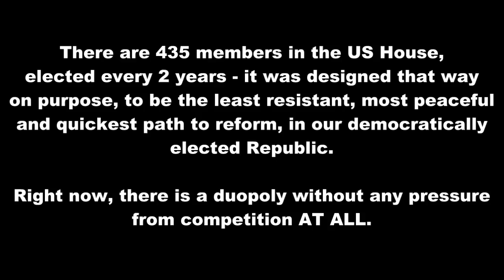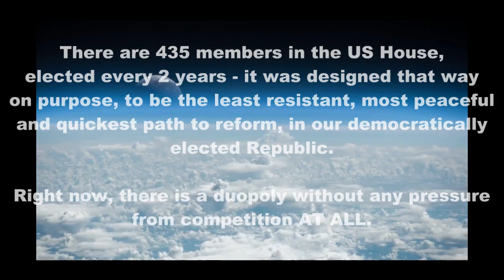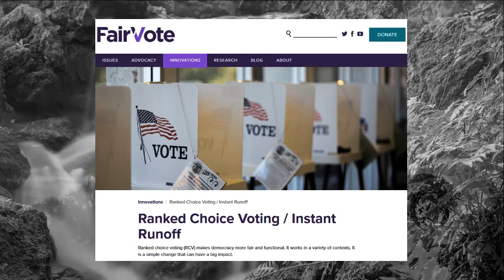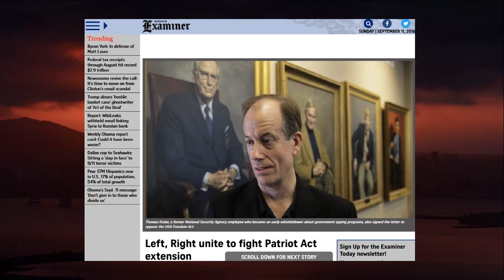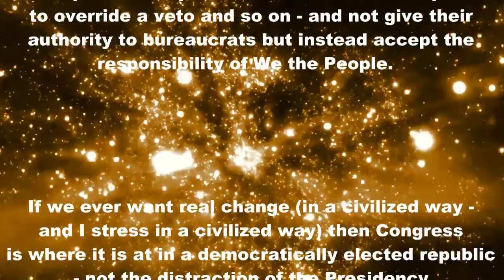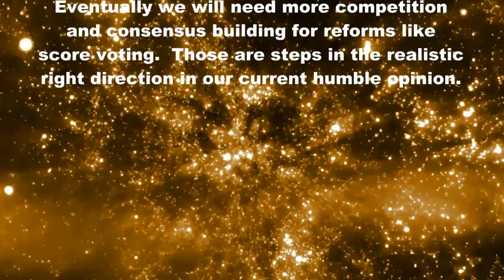Self-Fulfilling Prophecy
Poll : USA - Would you like to see a brand new Congress - i.e. elect them all out!
A. Yes - random people from the phonebook would likely be better representation
B. No - I feel I am getting at least adequate representation with the status quo
C. I don't know

LibertarianProgressive.com - A real Election Channel - because we cover everyone on the ballot.  There is more happening this November 8th than just the Presidential race - Congress a co-equal branch, deserves co-equal attention.